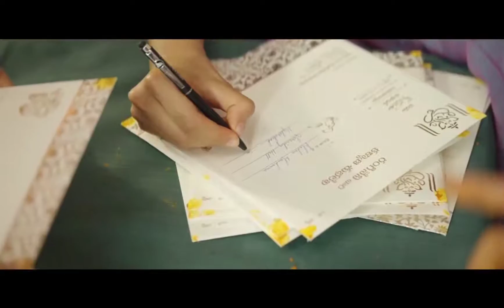Ishare_Tere_Karti_Nigah_Feeling_Full_Song:_Sumit_Goswami_|_Love_Song_|_Love_Story_|_New_Songs_2020(1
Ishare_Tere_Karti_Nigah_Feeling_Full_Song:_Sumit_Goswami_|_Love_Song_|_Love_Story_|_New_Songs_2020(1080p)